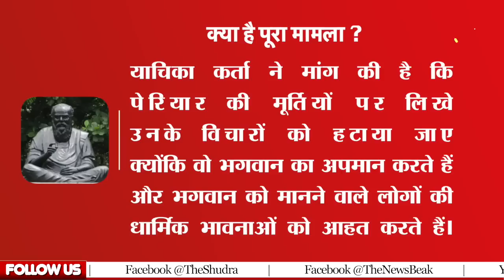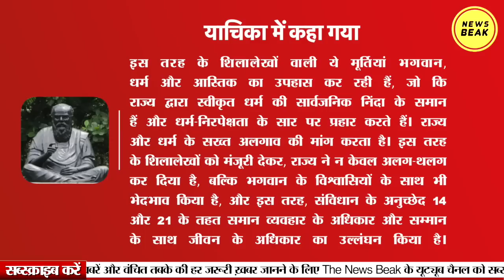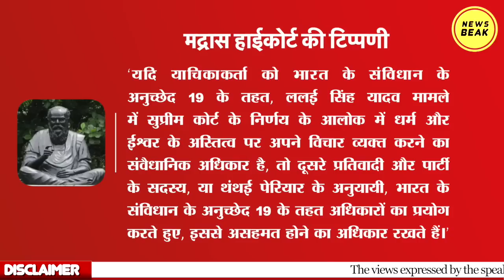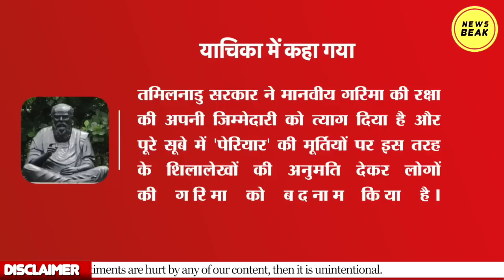पेरियार की मूर्ति के खिलाफ Supreme Court पहुंचा एक शख्स। क्या Periyar की मूर्तियों से भी डर लगता है?